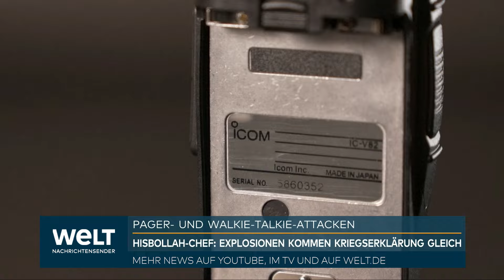LIBANON: Pager-Attacken? "Kriegserklärung! Rote Linien überschritten!" Nun reagiert Hisbollah-Chef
Hisbollah-Anführer Hassan Nasrallah hat die offenbar koordinierten Attacken auf Kommunikationsgeräte seiner Miliz als «schweren Schlag» bezeichnet. Damit seien rote Linien überschritten worden, sagte Nasrallah am Donnerstag in einer Fernsehansprache. Er kündigte an, die täglichen Angriffe auf den Norden Israels würden fortgesetzt, bis der Krieg im Gazastreifen ende. Bei solchen Angriffen kamen im israelisch-libanesischen Grenzgebiet laut dem Militär zwei Soldaten ums Leben.

«Ja, wir haben einen gewaltigen und schweren Schlag erlitten», sagte Nasrallah von einem unbekannten Ort aus. «Der Feind hat sämtliche Grenzen und rote Linien überschritten.» Israel habe mit den Explosionen am Dienstag und Mittwoch im Libanon 5000 Menschen töten wollen. Er schwor, dass die Hisbollah ihre Angriffe entlang der Grenze zu Israel fortsetzen werde, solange der Krieg im Gazastreifen andauere. «Die libanesische Front wird nicht haltmachen, bevor die Aggression gegen den Gazastreifen aufhört», sagte er. Der Feind werde eine harte und gerechte Strafe erfahren.

Noch während der Rede von Nasrallah teilte die Hisbollah mit, sie habe vier Angriffe auf Nordisrael verübt. Israelische Kampfflugzeuge flogen unterdessen im Tiefflug über die libanesische Hauptstadt Beirut und durchbrachen die Schallmauer. Menschen in Häusern und Büros öffneten rasch die Fenster, um zu verhindern, dass diese zersprangen.

Der libanesische Gesundheitsminister korrigierte die Zahl der Todesopfer durch explodierende Funkgeräte noch einmal nach oben. Die Explosionen am Vortag hätten 25 Menschen das Leben gekostet und mehr als 600 verletzt, sagte der Minister Firas Abiad. Die Menschen seien schwerer verletzt worden als bei der Detonation von Pagern einen Tag zuvor, weil die Funkgeräte größer gewesen seien.

Mit der jüngsten Zahl der Todesopfer stieg die Zahl der seit Dienstag durch Sprengsätze getöteten Menschen im Libanon auf 37, während die Zahl der Verletzten bei über 3000 liegt. Viele der Getöteten und Verletzten waren Mitglieder der Hisbollah.

Das amerikanische Außenministerium forderte US-Bürger im Libanon auf, sich unauffällig zu verhalten und vorsichtig zu sein. Die US-Botschaft in Beirut bekräftigte ihren Rat an amerikanische Staatsbürger, das Land zu verlassen, und warnte vor allen Reisen in den Libanon. «Bis sich die Lage stabilisiert, müssen US-Bürger mit einer eingeschränkten medizinischen Versorgung im Libanon rechnen, vor allem in der Stadt Beirut», teilte die Botschaft mit. Mitarbeiter des Außenministeriums und des Weißen Hauses sagten, Notfallpläne für eine Evakuierung von Amerikanern im Libanon lägen bereit - derzeit gebe es jedoch keine Hinweise, dass sie in naher Zukunft umgesetzt würden.